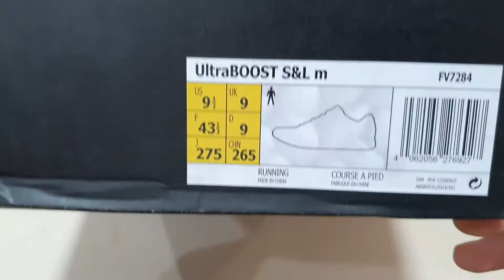Unboxing ADIDAS ULTRABOOST S&L HALLOWEEN PACK FV7284 LIMITED EDITION WORLD BEST RUNNING SHOES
PRODUCT SPECIFICATION / DESCRIPTION :

ADIDAS ULTRABOOST S&L HALLOWEEN PACK RUNNING SHOES
A REFINED TAKE ON THE ULTRABOOST RUNNING SHOES.
Running style for the sneakerhead. These shoes reimagine the adidas Ultraboost with a premium leather upper. They're set on a layer of blacked-out Boost, giving you an energised feel on the move.
PRODUCT DETAILS :
1. Regular fit
2. Lace closure
3. Leather upper
4. Stretchweb outsole flexes naturally for an energised ride, and Continental™ Rubber gives you superior traction
5. Temperature-independent cushioning; Responsive Boost midsole
6. Part of the 'Ghoul Pack'
7. Product colour: Core Black / Glow Green / Grey Five
8. Product code: FV7284

NOTE:

1. SEMUA BARANG YANG KAMI JUAL 100% ORIGINAL DARI OUTLET RESMI. UANG KEMBALI 10X LIPAT JIKA PALSU.

2. FOTO ASLI, SIZE, WARNA, HARGA DLL ADA DILAPAK YA, SELAIN YANG DILAPAK BERARTI TIDAK ADA (TERJUAL).

3. TRANSAKSI 100% AMAN DAN TERPERCAYA HANYA DI BUKALAPAK & TOKOPEDIA

4. CINTAILAH DAN BANGGALAH MENGUNAKAN PRODUK 100% ORIGINAL DAN RESMI.

5. HAPPY SHOPPING...